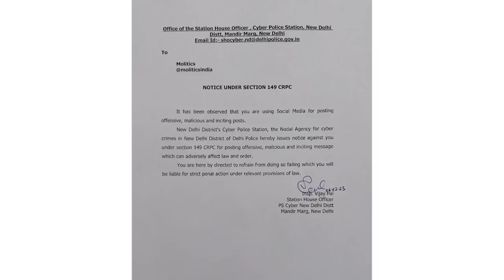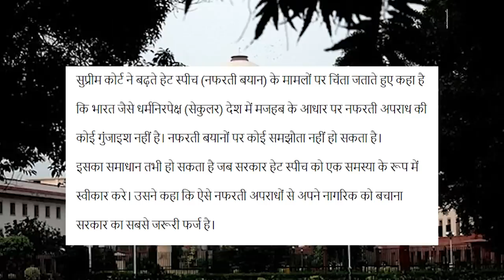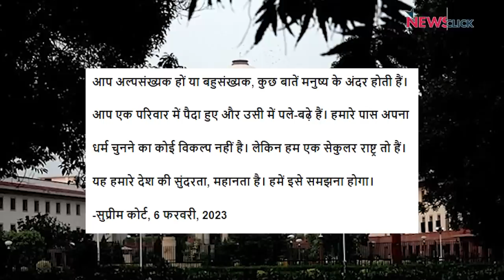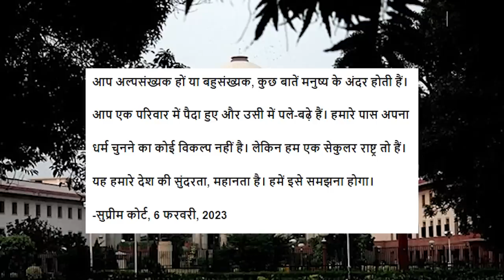नफरती भाषणों के खिलाफ सुप्रीम कोर्ट की सरकार को नसीहत!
बोल के लब आज़ाद हैं तेरे के इस एपिसोड में वरिष्ठ पत्रकार Abhisar Sharma चर्चा कर रहे हैं कि भारत में बढ़ते Hate Speech और Hate Crime पर सुप्रीम कोर्ट ने 6 February को क्या टिप्पणी की